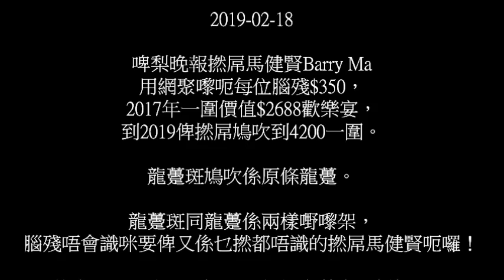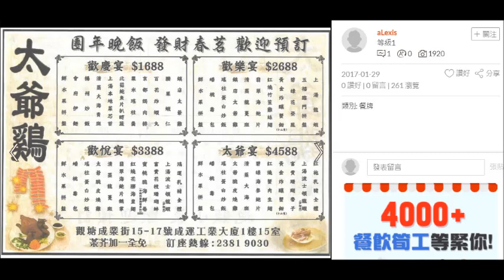20190218 啤梨晚報撚屌馬健賢Barry Ma用網聚呃腦殘錢，有圖有真相